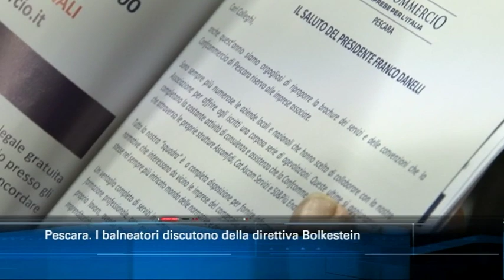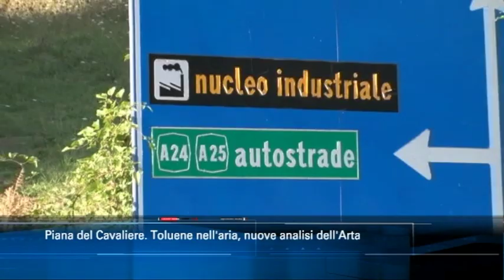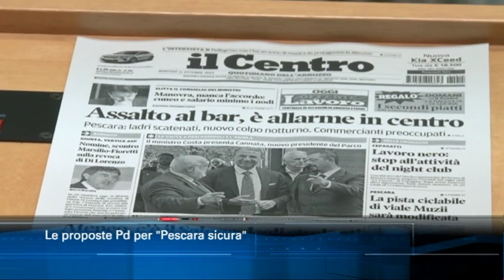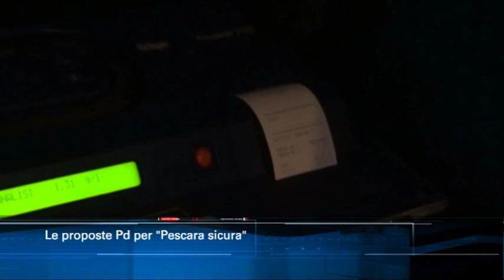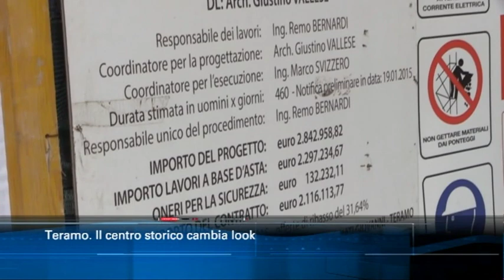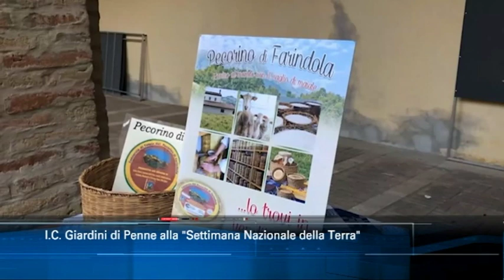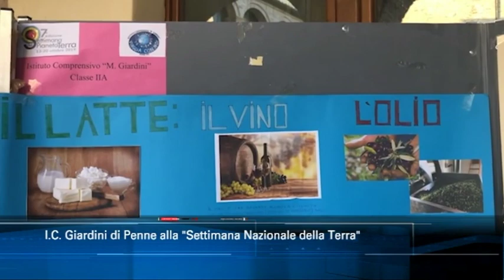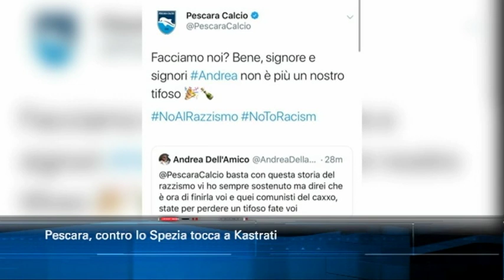TgSei edizione delle 14 di venerdì 18 ottobre 2019